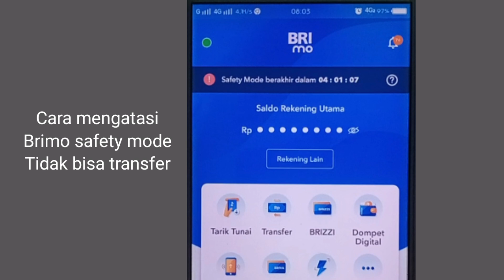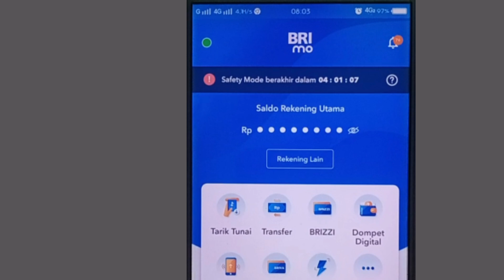CARA MENGATASI BRIMO SAFETY MODE TIDAK BISA TRANSFER